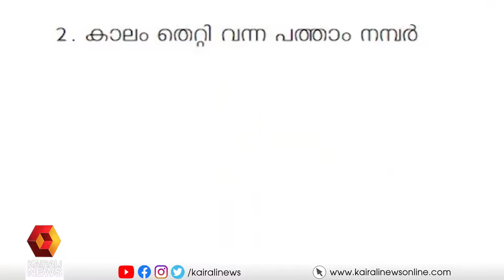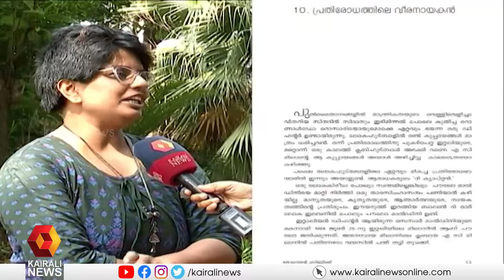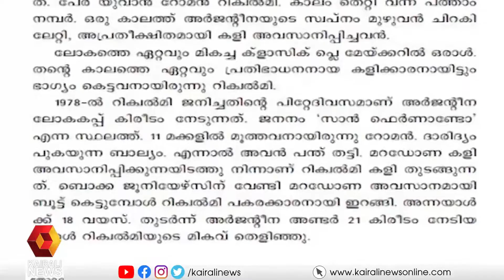അവിസ്മരണീയരായ കാല്‍പന്തുകളിക്കാരുടെ കഥയെഴുതി എ പി സജിഷയുടെ ''തോറ്റവന്റെ ഡ്രിബ്ലിങ്' | Kairali News